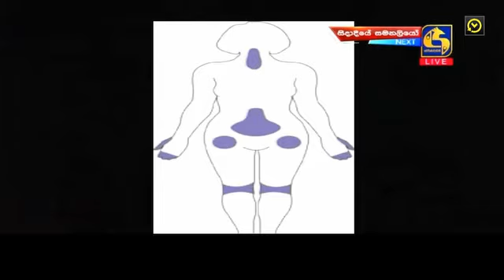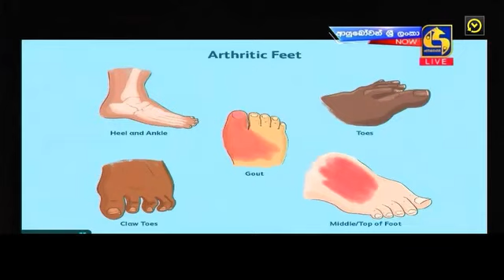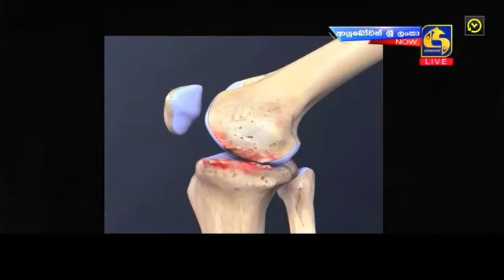ආතරයිටීස් නිසා කාන්තාවන් වැඩිපුරම පීඩාවට පත්වනවා Dr.Ranjith Abeywardena @ Swarnawahine 2023/09/21